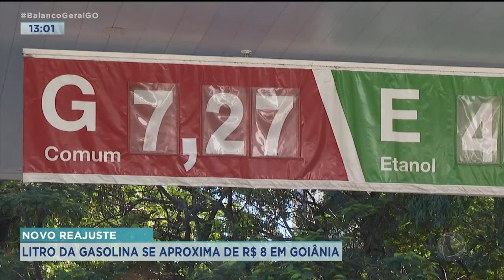NOVO REAJUSTE: LITRO DA GASOLINA SE APROXIMA DE R$ 8 EM GOIÂNIA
O LITRO DA GASOLINA NOS POSTOS DE GOIÂNIA SE APROXIMA DE R$ 8 REAIS AQUI. ISSO DEPOIS DO NOVO REAJUSTE DO PREÇO DO COMBUSTÍVEL NAS REFINARIAS DA PETROBRAS. E SABE O QUE É PIOR??? NOVOS REAJUSTES DEVEM VIR POR AÍ.